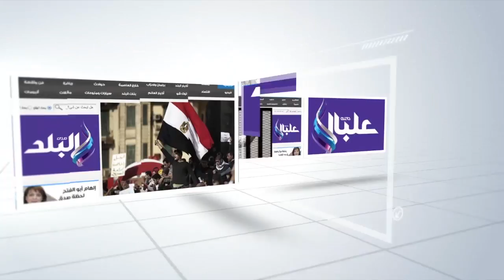صدى البلد | محافظ الغربية يبحث الاستعدادات لفصل الشتاء ومشروعات الخطة الاستثمارية